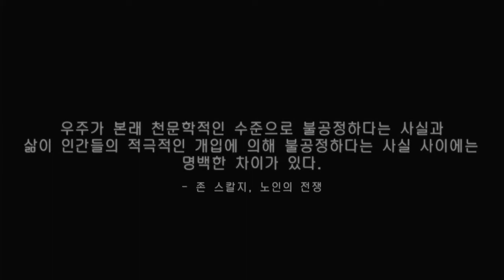[NSW] No Man's Sky